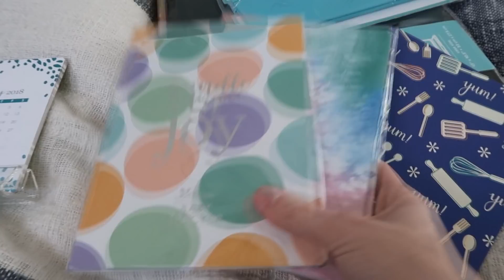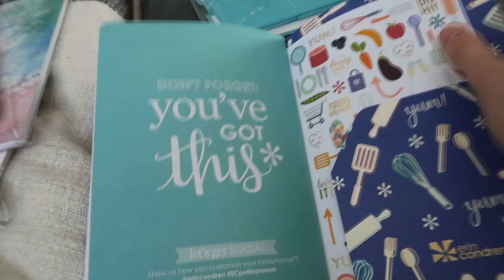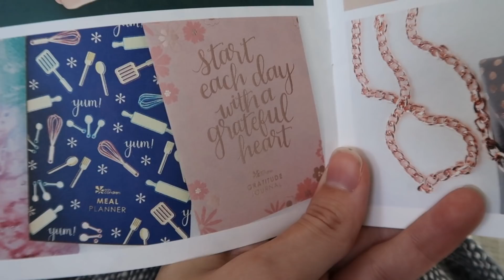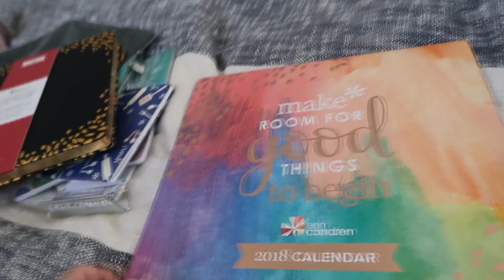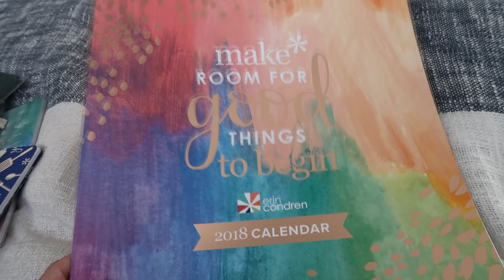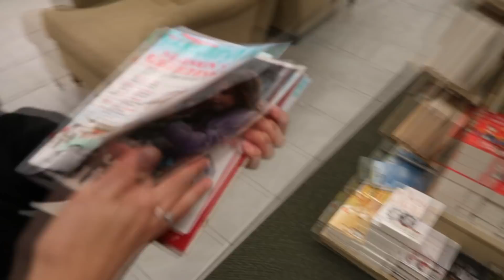THIS IS A HUGE ACCOMPLISHMENT! | November 10, 2017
The one where we have HUGE news for you guys!